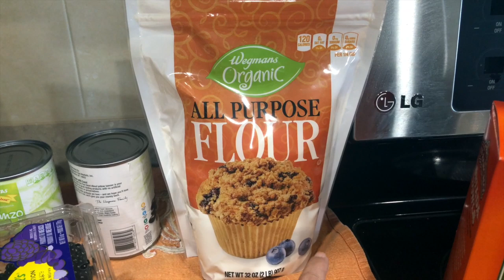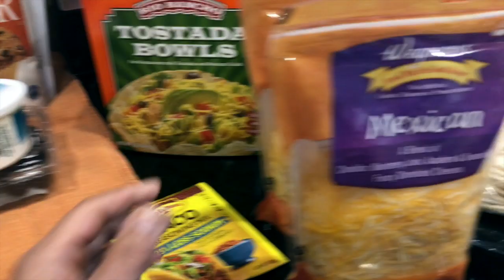Friday Special Dinner Vlog | Taco Bell Style Mexican Pizza Recipe~Small Grocery Haul~NRI Mom Vlogger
Small Pizza Plates
Tulsi Powder
Amla Powder
Clear Organization Container
Vegetable Bag
Airtight Container
Ninja Blander / Food Processor
Comfee Kettle
Comfee Juicer
Dinning Room / Formal Living Room Rug
Family Room Rug

Indian NRI House Tour, NRI House Tour, Indian Home Tour, Indian House Tour, House Tour, Indian home in US, Indian home tour, Indian (NRI ) home tour,
House tour video, Indian simple decor, How to decorate indian home on a budget
Budget home decor, Indian home organization, Beautiful indian home tour and decor
Indian dinner recipes, Indian guest menu, Indian guest menu for lunch, complete indian guest menu, Indian dinner party menu, Veg thali recipes, Gujarati thali recipes
Kathiyawadi thali, Guest thali recipe, Mexican Bhel, Winter special indian dinner
Life in US for Indians, Green card holder, H1 Visa, Student visa, struggle of student in USA, Apply for US visa, Struggle of Indian in US, Life of Indian in US, USA Visa mistake
NRI homemaker lifestyle, indians in usa lifestyle, Life of a housewife in usa,
NRI housewife routine, NRI daily household chores, NRI housewife daily routine
Day in the life of indian in usa, Realistic nri life, Indian NRI mom lifestyle
Daily Vlog, Indian nri mom, mom and me, Indian mom youtuber, NRI youtuber
Candid homemaking, Real homemaking, Indian mom lifestyle vlog, Hindi Vlog channel, mommylife, Parenting, Parenting for teenagers, NRI ki kahani
Monthly groceries shopping, Indian nri grocery on budget, Ami's Lifestyle, Ami Lifestyle, indian dinner recipes, lunch recipes, indian lunch menu for guest
veg thali in 60 min, Winter special recipes, Indian meal planning, Indian pre preparation, complete thali recipes, organization.